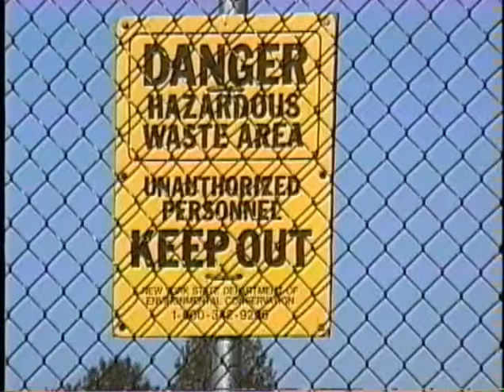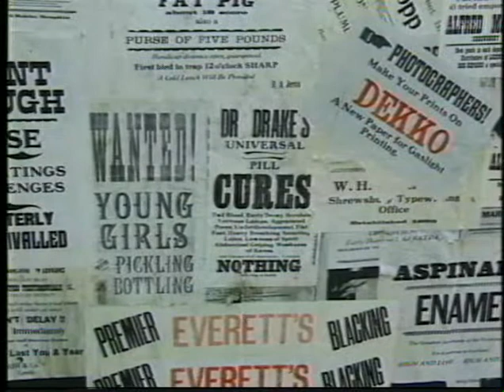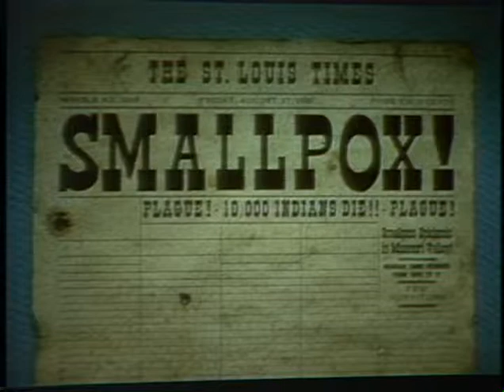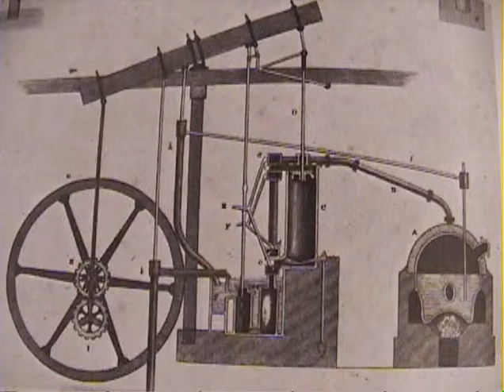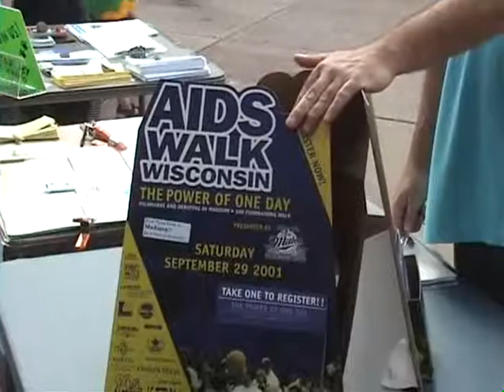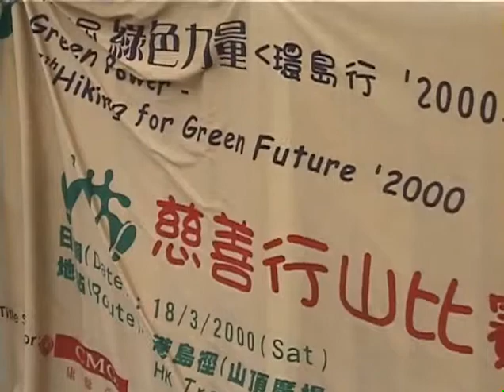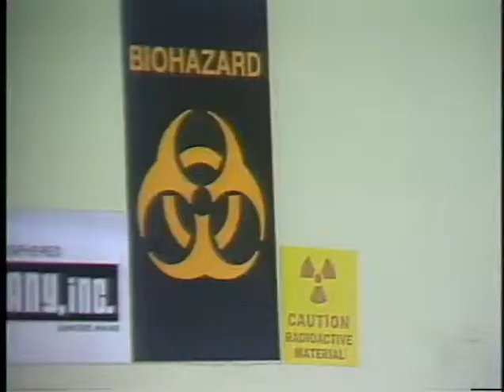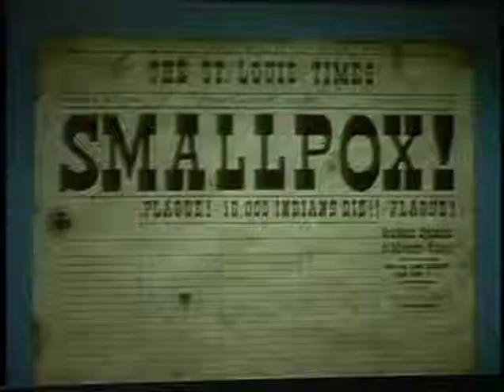Tozic Wastes: Part One. A History of Toxic Wastes.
Shows how the "good old days" had serious toxic waste problems, far worse than today.